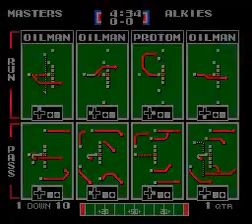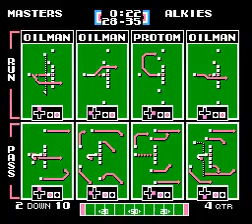TFO 2016 Week 12: Robot Masters vs All-American Alkies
SPECIAL NOTES: 2016 Season; Week 12 Sunday Afternoon Games (no commentary)